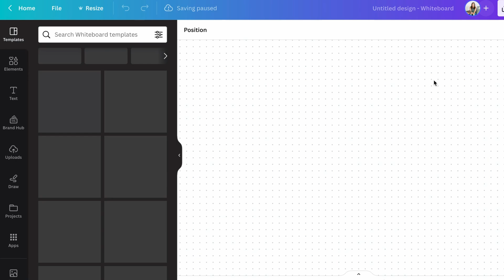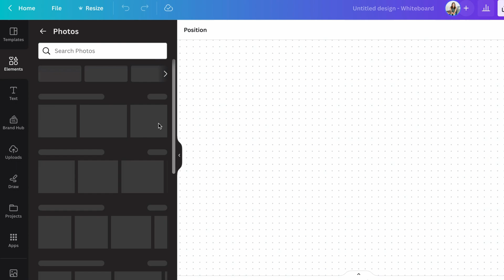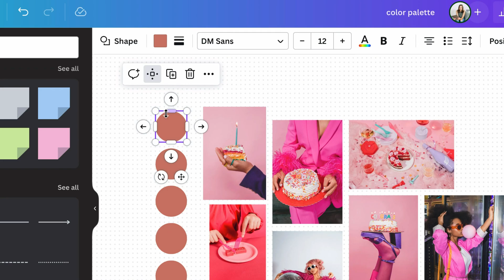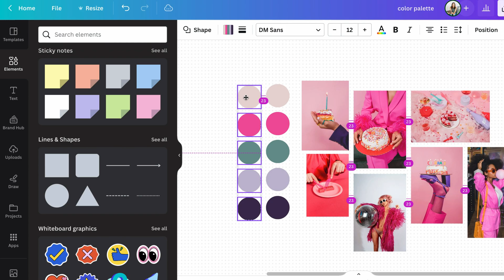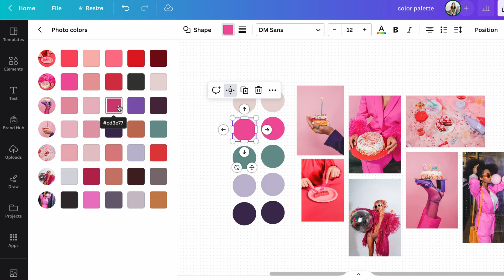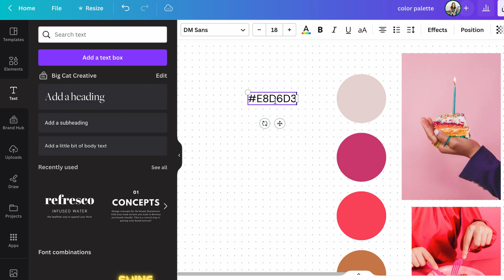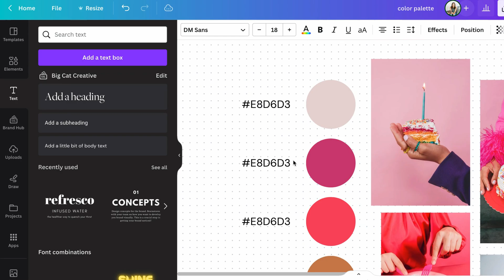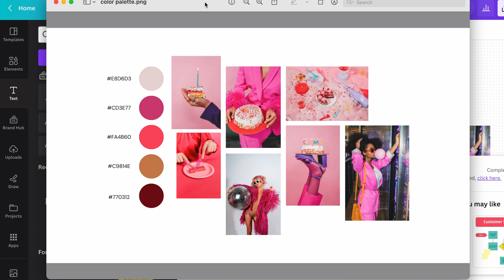🎨 Create the perfect COLOR PALETTE for your Website (easy DIY!)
This week we're teaching you our go-to method for picking a visually appealing and functional color palette for your small business or brand. Learn how to use Canva to DIY a moodboard and generate a dreamy color palette that is super easy to implement into your website design.

📣 Want Squarespace Tips straight to your inbox every week?

💻 Ready to up your Squarespace Website Design?

TIMESTAMPS:
0:00 Intro
0:36 Add your mood board
2:40 Add shapes
3:11 Color picking tips
3:56 Pick your colors
6:58 Add HEX codes
8:28 Export your color palette